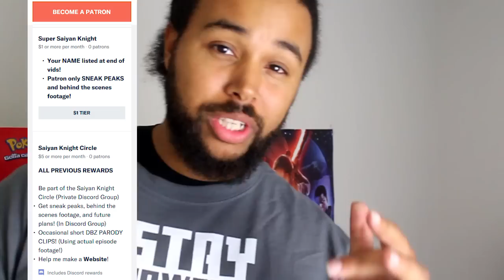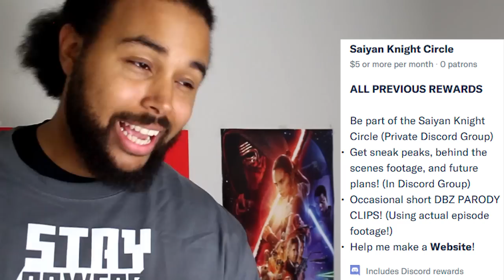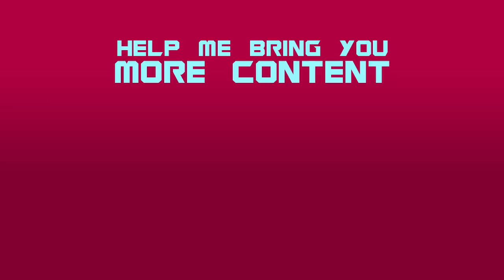The Adpocalyspe can eat a DENDE!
Thanks everyone for watching! You guys motivate me to keep making the best content I can make for you guys! STAY POWERFUL!